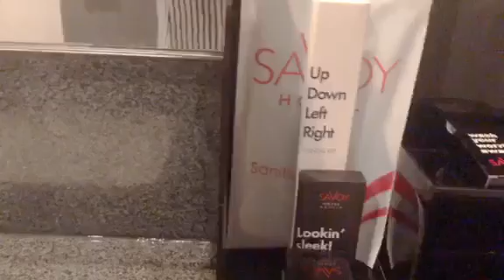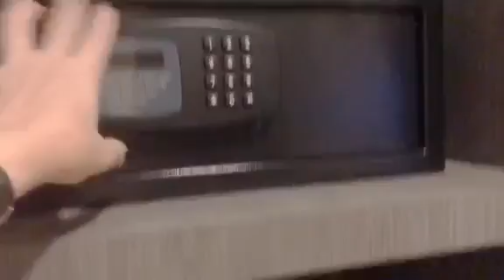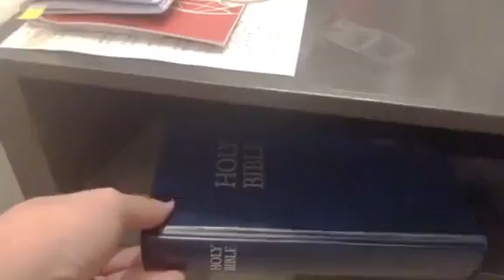QUARANTINE AT SAVOY HOTEL||PASAY||PHILGHANIAN VLOG